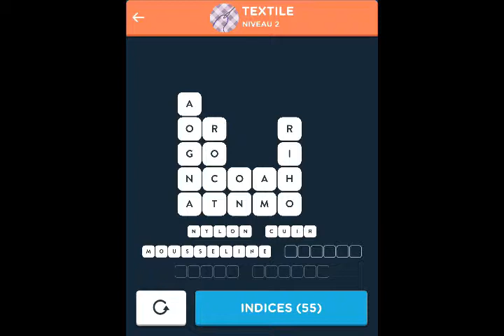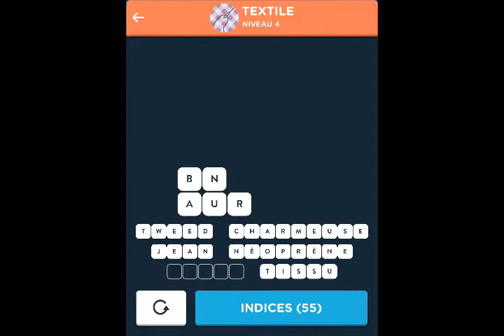Wordbrain 2 Textile Répondre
Voici la présentation vidéo pour Wordbrain 2 Textile (Surdoué des mots 6x6). Vous pouvez trouver des réponses à tous les niveaux